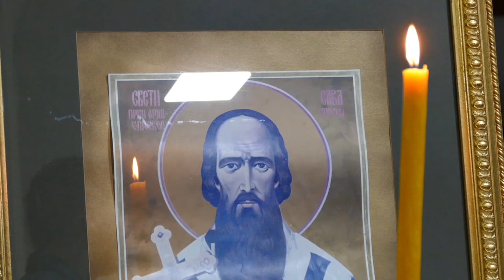Средњошколци и њихови професори у Богатићу свечано прославили школску славу